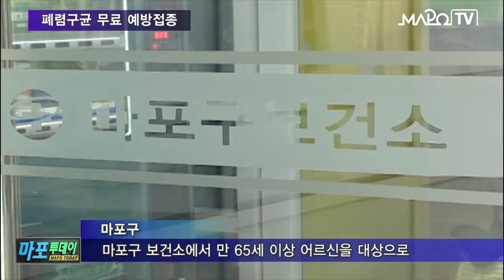마포 마포iTV 6월 01일 뉴스 폐렴구균 무료 예방접종